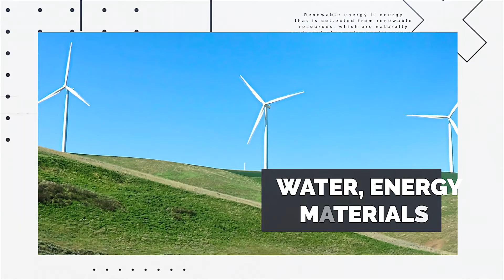PASS Your LEED BD+C Exam in NO TIME with Proven Strategies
Looking to pass your LEED BD+C exam quickly? In this LEED AP course, Hans Weemaes share proven strategies to help you ace the LEED Building Design and Construction exam with ease. Ideal for those preparing for the LEED AP BD+C exam, this LEED AP course will give you the tools you need to succeed.

for full course details.

Enrol now and see you inside the course!

🌟 ABOUT Hans Weemaes - Sustainability Consultant, Conference Speaker, Professor @ Yonsei University 🌟

In a world where sustainability is no longer just an option but a necessity, Hans Weemaes specializes in guiding businesses through the intricate landscape of decarbonization, sustainability, and ESG (Environmental, Social, and Governance) initiatives. His work not only addresses the urgent need to combat climate change and reduce greenhouse gas emissions but also helps companies unlock innovation, achieve cost savings, and strengthen their reputation as socially and environmentally responsible organizations.

With over 15 years of experience, Hans has had the honor of collaborating with industry leaders like L'Oréal, Mastercard, Petronas, Osram, Novartis, Grand Hyatt, Hard Rock Hotel, and Westin Hotel. His role in these collaborations has been pivotal in securing LEED certification and developing global roadmaps for decarbonization. Han's credentials—LEED AP,  WELL AP,  FITWEL Ambassador,  RESET AP—are a testament to his dedication and expertise in this field. Hans is deeply passionate about educating and empowering others to take on these challenges. His courses are tailored to equip you with the tools and knowledge required to become a leader in sustainability, green building practices, and decarbonization efforts. Whether you’re just starting out or looking to deepen your expertise, Hans is here to help you make a significant impact.